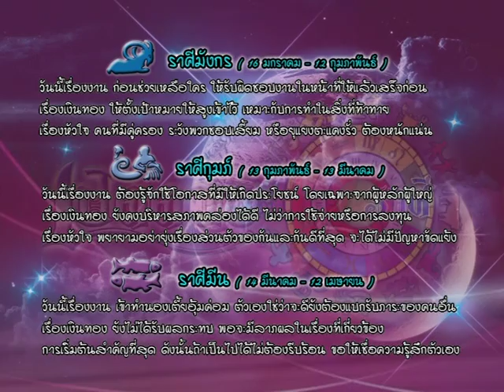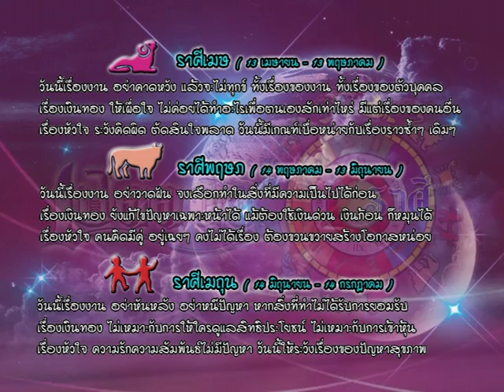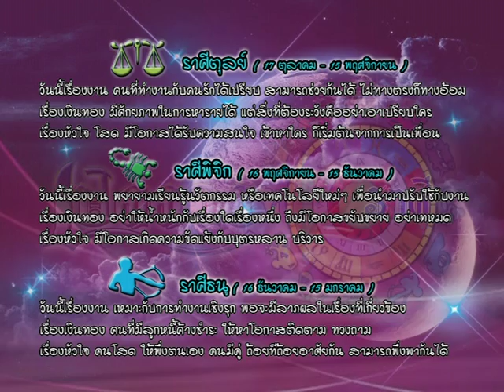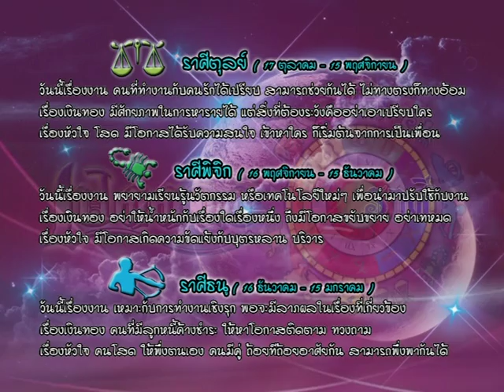รายการเปิดดวง 12 ราศี | 06/12/59 | EP 3/4